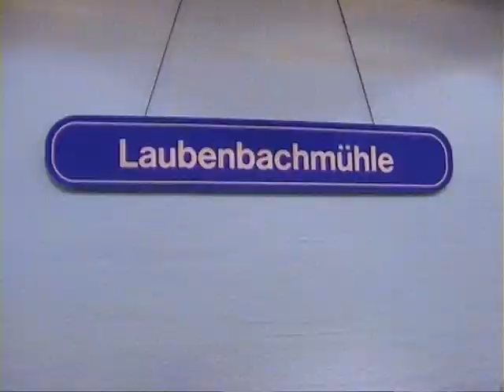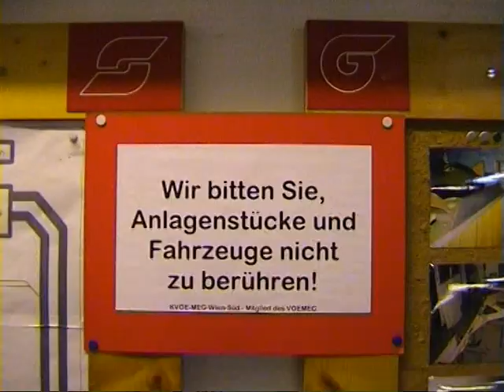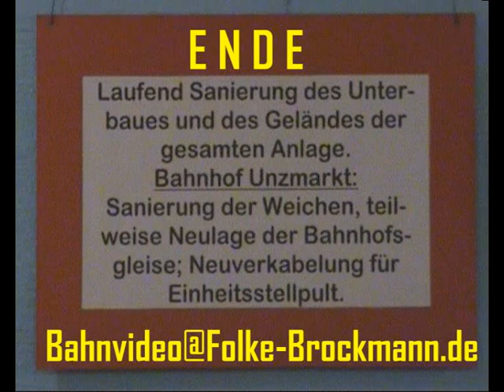Modellbahnanlage unter Wien-Südbahnhof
Im März 2007 konnte die Modellbahn besichtigt werden.

Die Anlage im ehem. Luftschutzbunker unter dem Wiener Südbahnhof wird wohl jedem begeisterten Modellbahner ein Begriff gewesen sein,
nicht nur wegen der atemberaubend schönen H0-Anlage mit funktionstüchtiger
(und verwendeter) Oberleitung sondern auf vorallem wegen der sonst in keinem Modellbahnverein in derartiger Größe zu sehenden H0e-Anlage,
welche sich längs durch die gesamten Bunkerräumlichkeiten erstreckte.

Doch leider mussten mit den Vorbereitungen zum Bau des "Hauptbahnhof Wien" auch die Mitglieder des MEC-Wien Südbahnhof 2008 ihre Räumlichkeiten räumen, und wie es die Eigenart eines Luftschutzbunkers leider ist, musste die Anlage wegen den verwinkelten Zugängen zum Anlagenraum in "kleinsten" Stücken abtransportiert werden.

Seitdem ist die Anlage geschützt gelagert und man wartet auf geeignete Räumlichkeiten um diese wunderschöne Anlage,
in vorr. unschätzbar vielen Stunden, wieder aufzubauen!